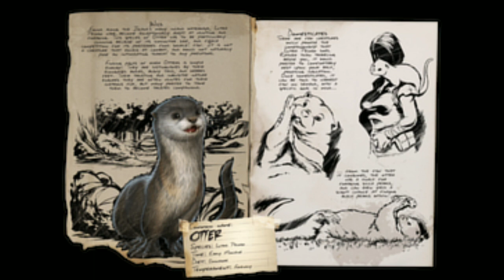Ark Otter dossier voice over